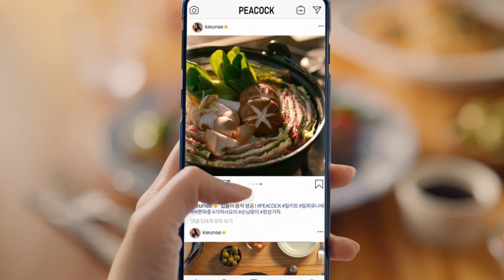지금껏 이런 밀키트는 없었다! 누구나 요리사가 되는 초간단 방법!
쉐프의 솜씨로 일상을 맛있게

냄비나 팬, 물과 불만 있으면!

이 모든 요리가 뚝딱 완성!

간편해서 먹냐고요?
맛있어서 먹고 또 먹게 돼요!

맛의 신세계 피코크 밀키트
오직 이마트에만 있어요👍
지금 매장에서는 레드와인소스 스테이크,
감바스 알아히요가 20% 할인!
이마트로 고고!